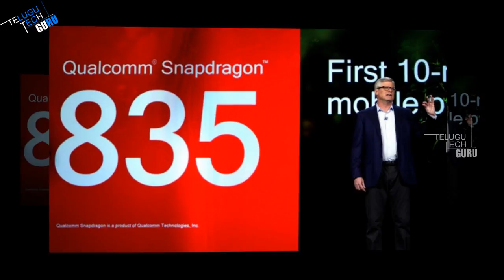Qualcomm Announces The Snapdragon 845 Processor - Telugu Tech Guru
Qualcomm Announces The Snapdragon 845 Processor